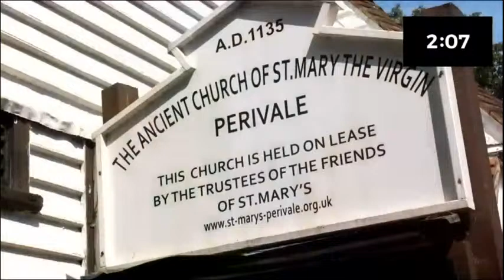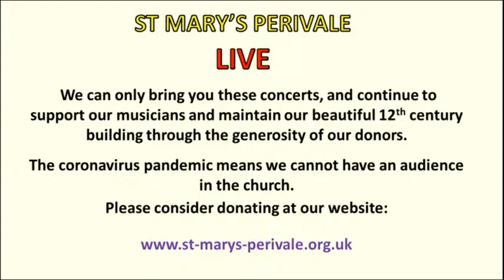St Mary's LIVE: Artur Haftman (piano)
A Chopin recital :
Sonata in B flat minor Op 35 'Funeral March'
Nocturne in F sharp Op 15 no 2
Variations Brillantes Op. 12
4 Mazurkas Op 24
Ballade in A flat major Op. 47
Polonaise in A flat major Op 53